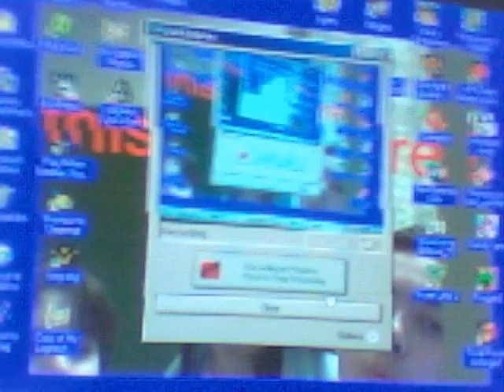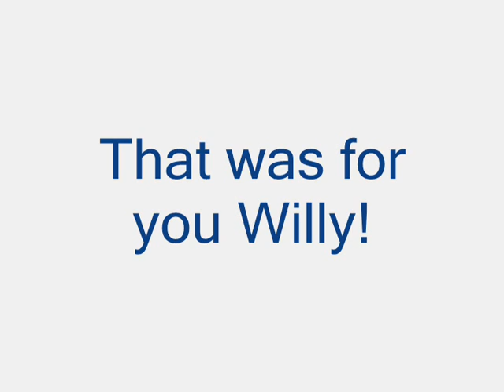William Complication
Videos of my cousin in Ontario Willy!